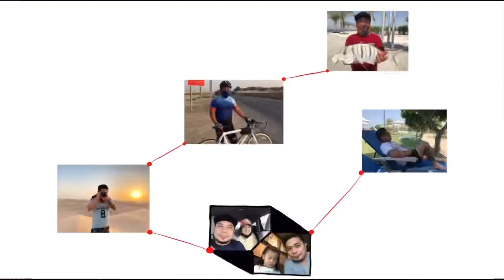Happy 50th Years UAE! Fireworks at Yas Bay Yas Island Abu Dhabi🏝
Casting and Jigging while waiting for Fireworks!